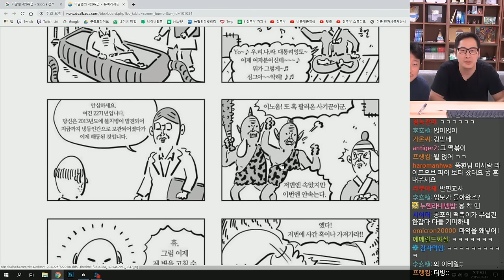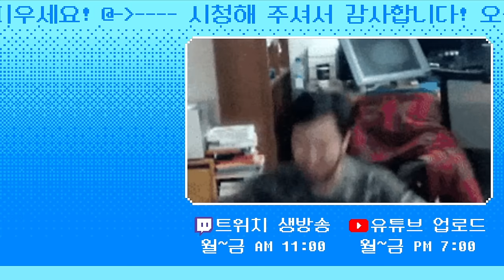감명 깊게 본 영화와 드라마와 소설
재밌는 부분은 댓글로 제보해 주시면 하이라이트 영상에 반영하겠습니다. 감사합니다.

▶편집자: 3대 침투부수호자